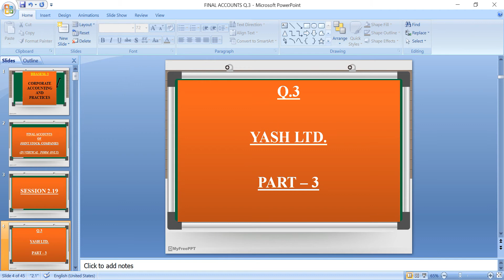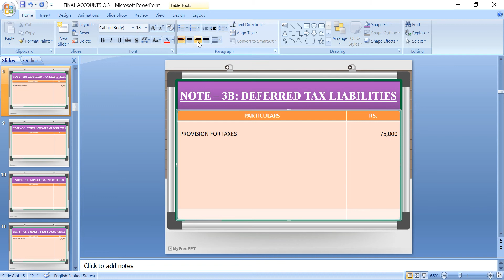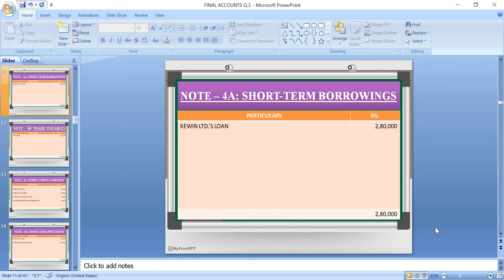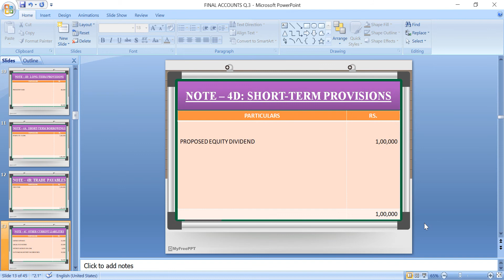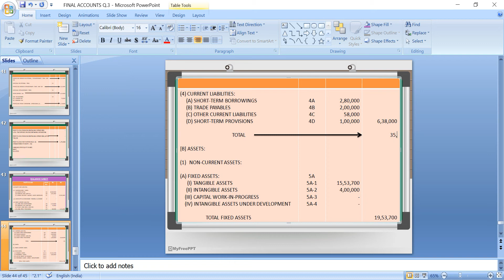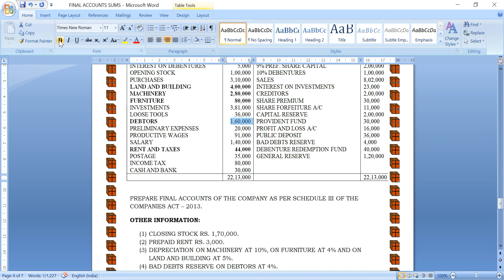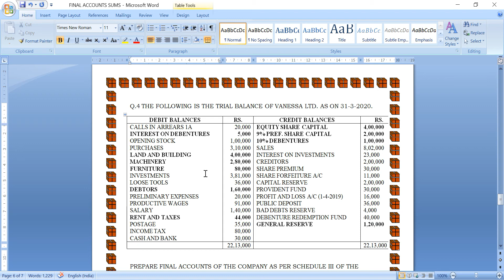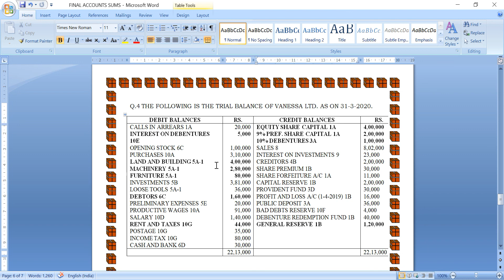BBA - 3, CORPORATE ACCOUNT, FINAL ACCOUNTS - 2.19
VERTICAL FINAL ACCOUNTS